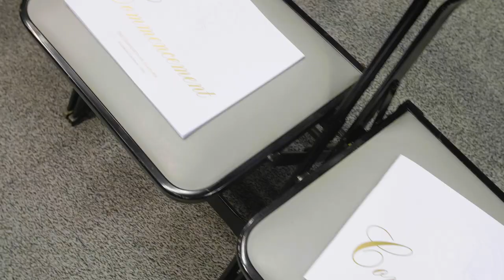Summer 2022 Commencement Recap | The University of Alabama